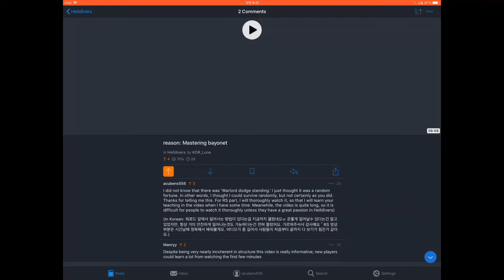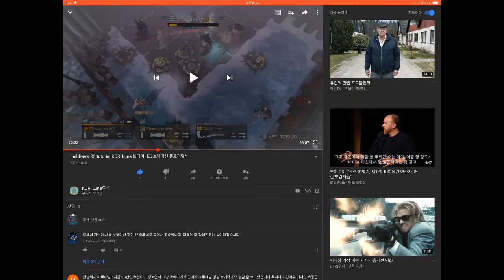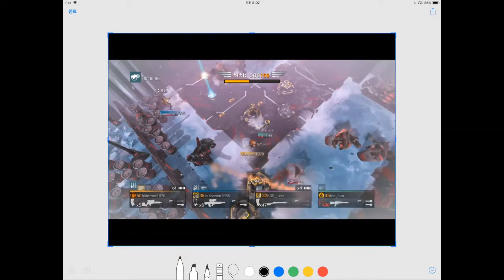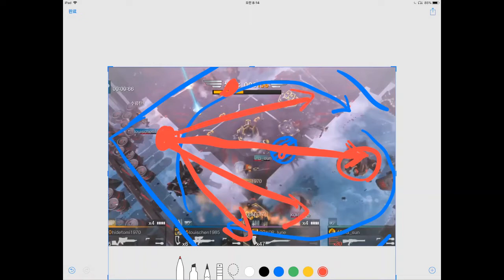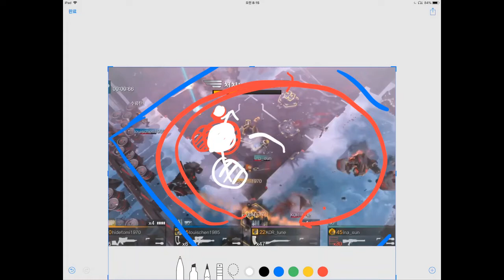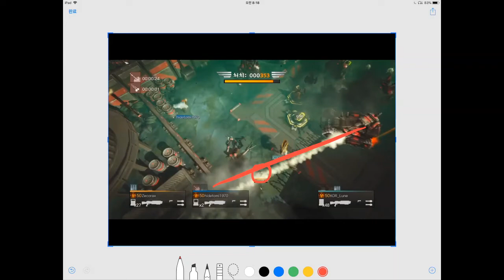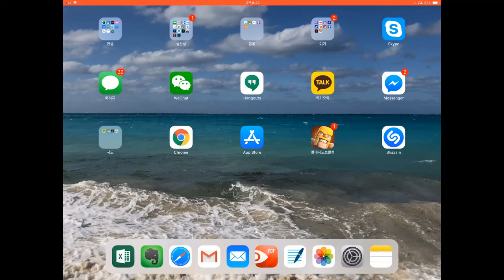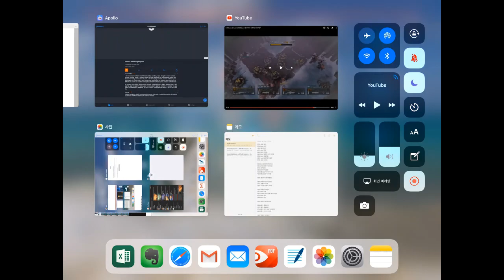Helldivers Retaliatory Strike Guide Part 1 (Introduction)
Original Video by KOR_Lune.

Due to the compatibility problem  AAC codec in IOS to Windows, the sound of the video is muted.